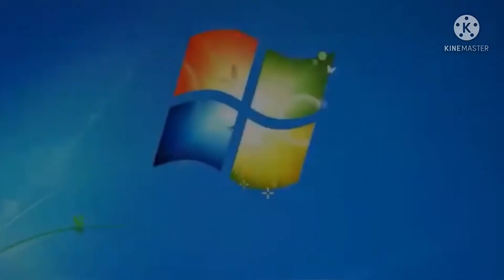AVM shorts voice test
Should
I do the full